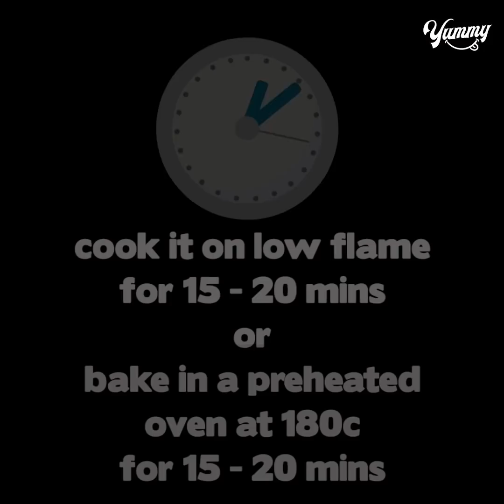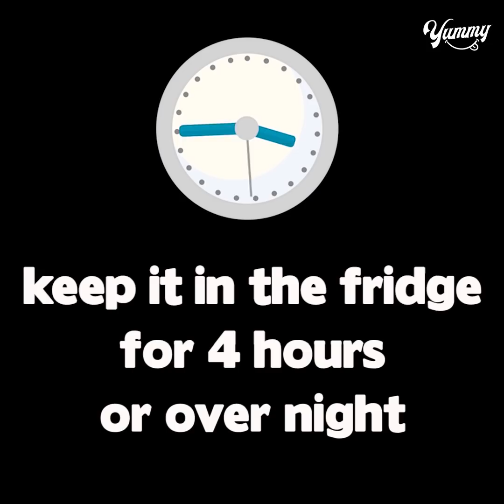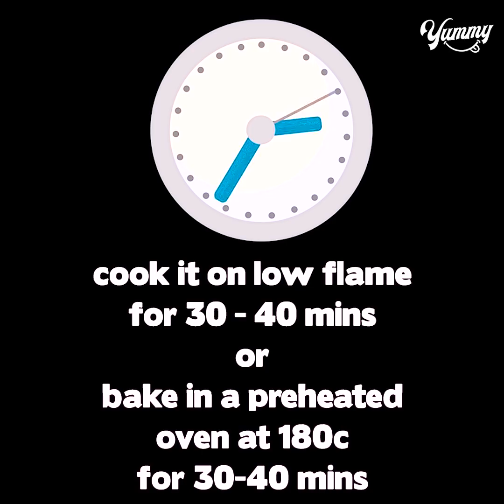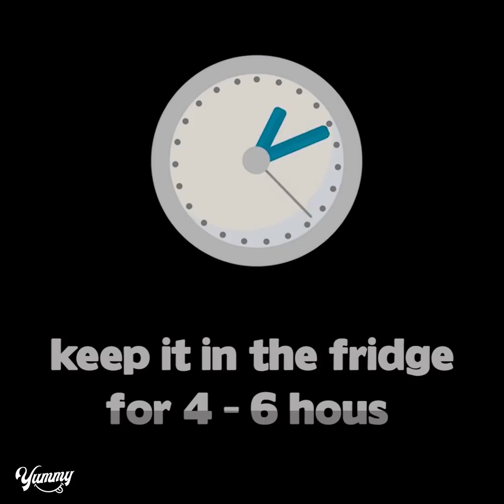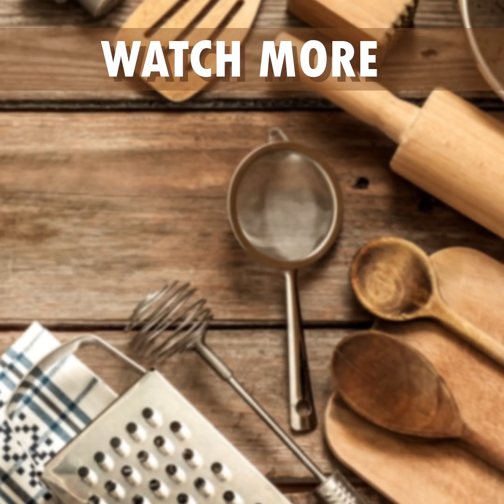4 Easy Slice Cake Recipe | Eggless / With Egg & Without Oven | Yummy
TODAY'S RECIPE IS 4 Easy Slice Cake Recipe | Eggless / With Eggless & Without Oven | Yummy
hello guys in this video you will see how can you make cake with eggs or without eggs, hope you guys will loved it